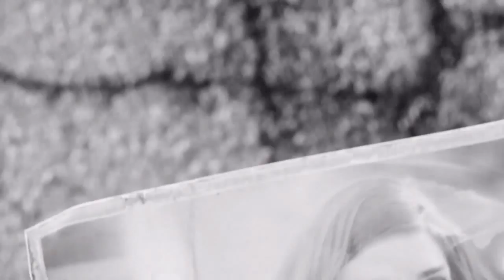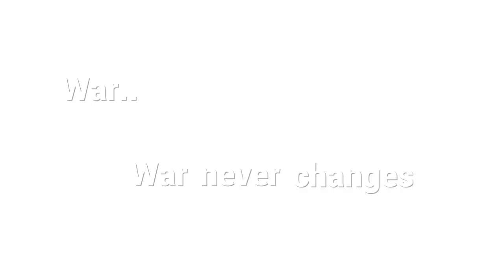WAR NEVER CHANGES- Fallout 4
Lel